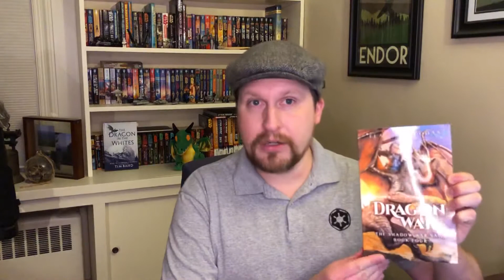Book Review - 'Dragon War' by Elana Mugdan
Hey everyone! Today I give you a quick review of the soon-to-be-released YA fantasy novel, 'Dragon War' by Elana Mugdan. Take a listen to hear my thoughts on the story and why I think that you should read it. The novel is Book IV within The Shadow War Saga and will keep you turning pages until the very end. Tim

Places where you can buy 'Dragon Speaker':
Your favorite local independent bookseller! If they don't have it, ask them to get it!

Video shot using the following equipment:
Camera: iPhone 8 Plus
Lighting: Neweer 18" Light Ring with Diffuser Cover
Sound: Movo VXR10 Microphone
Edited with iMovie for iPhone